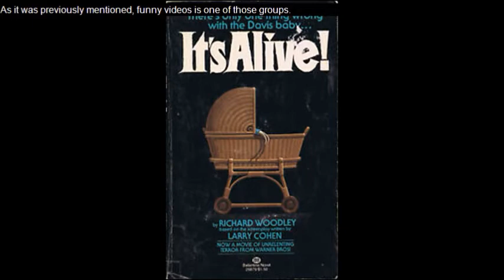Why You Should Join the YouTube Community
Do you enjoy visiting YouTube? Whether you are interested in watching fun and entertaining movies for free or if you like making your own movies to share with other internet users, YouTube is the place for you. What is nice about YouTube is they are not only a video sharing website.  With an online community section, YouTube, in a way, can also be considered a social networking site.

When it comes to visiting the YouTube community section, there are a large number of YouTube site visitors who wonder why they should do so.  If you are one of those individuals, this is quite a normal feeling. As internet security has become a major concern, there are many individuals who are nervous about interacting with others on the internet.  When using YouTube, namely the community section, you are advised to display caution, but you should be more than safe; in fact, you will likely have a good time.

The YouTube community works by making a few groups.  For instance, one of the many groups found on YouTube is funny videos.  If you have a funny video, you can request to have it displayed in the funny video group.  If you are just a viewer, you may also be able to request to have some of your favorite videos in a certain YouTube community group, whether it is the funny video group or not.  Not only will joining the YouTube community give you easy access to a number of videos that you are sure to like, it also gives you the opportunity to start discussions with other YouTube members, namely those who are participating in or enjoy visiting the same group.

If you are interested in joining a YouTube community group, you will need to click on the “Community,” tab, which can be found at the top of the YouTube webpage. There, you will be able to choose from a long list of YouTube community groups.  As it was previously mentioned, funny videos is one of those groups.  Under all of the videos that have been added to the group, you will see a discussions section.  In a way, this section is like an online message board. There, you can post your own messages or you can respond to other messages left by other YouTube community group members.  Joining a YouTube community group is nice because it automatically pairs you up with other internet users who enjoy the same interests, at least entertainment wise, as you.

In addition to joining the YouTube community groups, if you are also interested in interacting with other YouTube members, you may want to think about visiting the TestTube section of YouTube.  You can access TestTube by clicking the “TestTube,” link, which is in small print at the bottom of each YouTube page.  Right now, YouTube is working on a program, which you can try out, that lets internet users who are viewing the same videos discuss that video. In a way, this acts as if it is an online message board, but also an online chat room.  While this feature is still in the experimental stages, it is sure to quickly become a YouTube hit.

As outlined above, YouTube isn’t just about watching and sharing videos. You can also join in on discussions that are currently taking place on the site.  If you aren’t already doing so, you may want to look into it, as it only adds to the fun and excitement of YouTube.